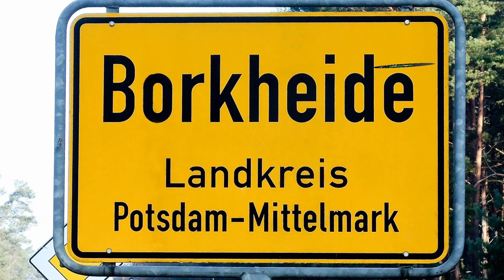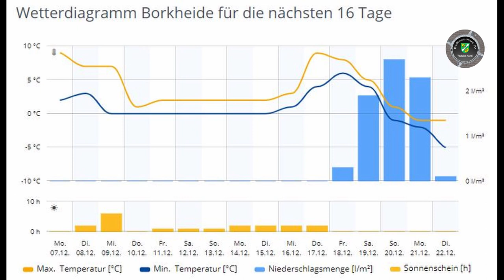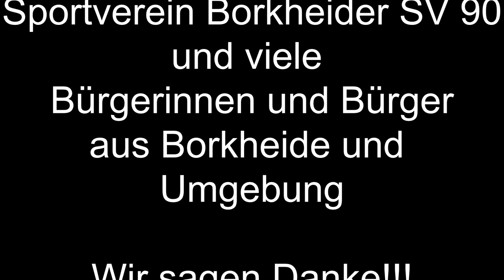Advent, Advent ein..ähh zwei Lichtlein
Informationen der Woche aus Borkheide:Matze und Lutze geht ein Licht auf; Gruß der Woche geht an den Nikilausi; Waldbad wieder Rettungsschwimmer; Santa Claus kommt Samstag auf den Marktplatz; wer ist Egligius? Matze bringt Wetter und wagt eine gewagte Prognose... wir wünschen allen ruhige und gesunde Tage